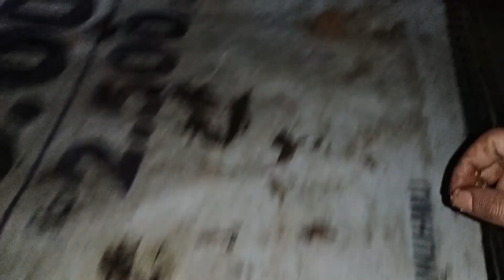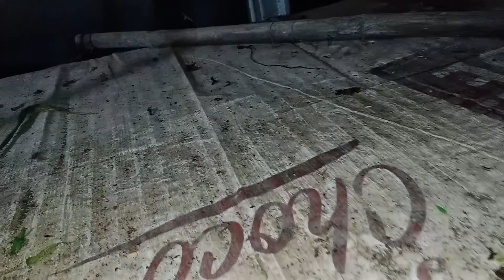KELINCI AMAN DARI TIKUS DENGAN INI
Salam feed breed bunny

Bagi yang belum silahkan tekan tombol loncengnya dan aktifkan notifikasinya agar teman semua tidak ketinggalan informasi menarik dan bermanfaat dan terbaru lainnya dari feed breed bunny.

Kali ini kita akan kasih info cara pengaplikasian racun temik di kandang agar kelinci aman dari serangan tikus.

Semoga terinspirasi

Nantikan foto foto maupun video bermanfaat terbaru lainnya hanya di feed breed bunny setiap senin dan kamis.

Trima kasih